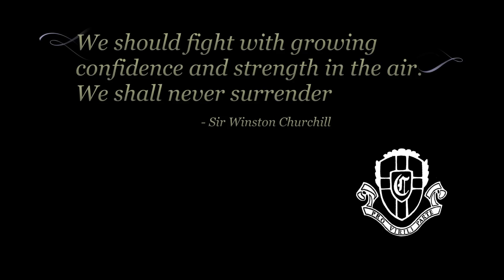[OFFICIAL] Sir Winston Churchill Secondary School Lip Dub - Fire of Glory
The First LipDub by a Vancouver High School, filmed on September 29th 2011!

We would like to thank all the 300+ participants for showing off your Churchill Spirit! Only with your support could we have made this 100% student production using less than $50 budget! Special thanks to our volunteers, camera crew, dance crews, and bulldog mascot!!

[The Official Lip Dub of Sir Winston Churchill Secondary School 2011/2012]
A production by Student Social Network Club in association with the Sir Winston Churchill Secondary.